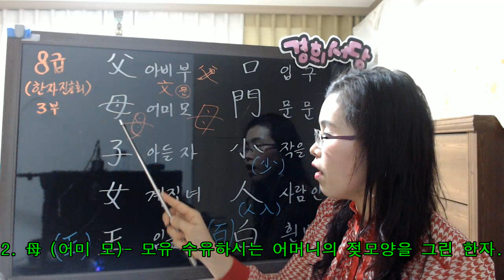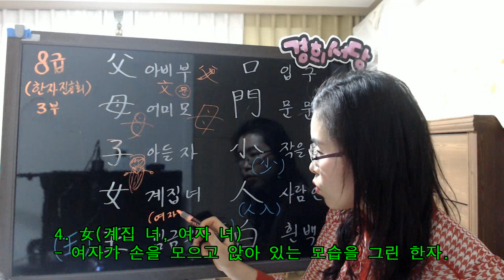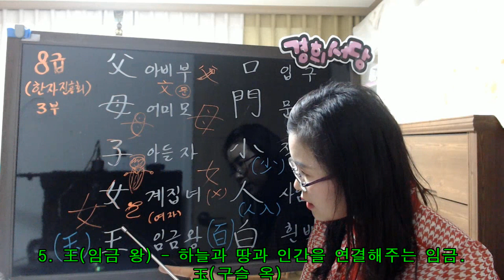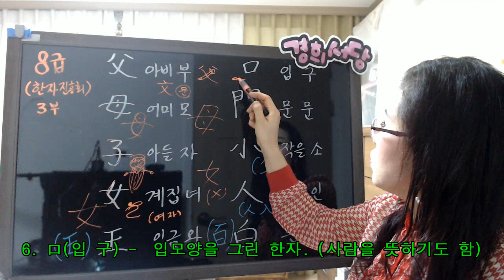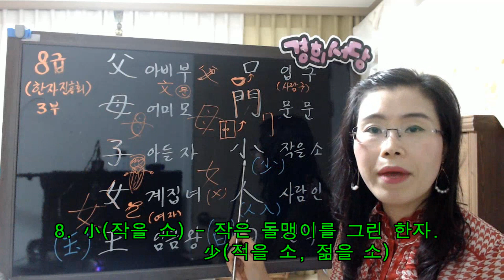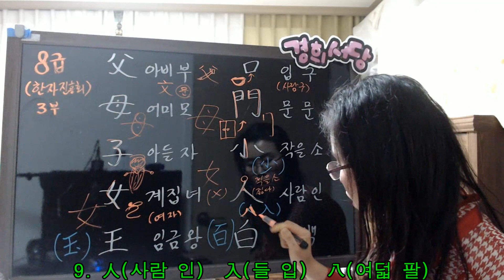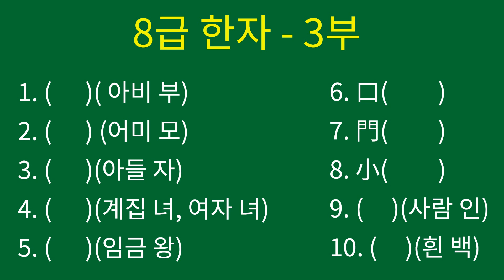8급 3부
1. 父 ( 아비 부)
2. 母 (어미 모)
3. 子(아들 자)
4. 女(계집 녀, 여자 녀)
5. 王(임금 왕)
6. 口(입 구)
7. 門(문 문)
8. 小(작을 소)
9. 人(사람 인)
10. 白(흰 백)